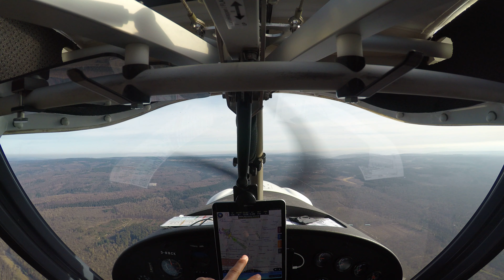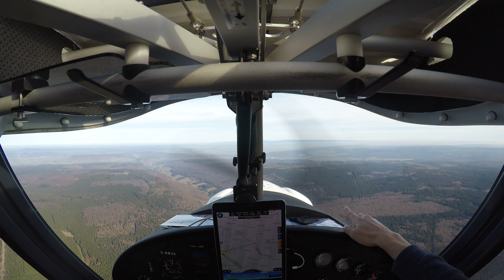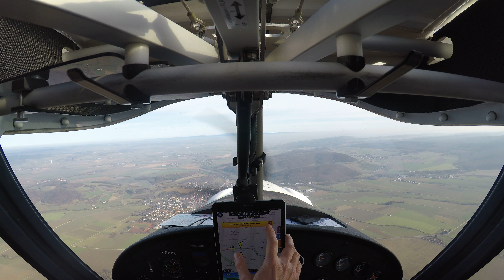Flug aus Höxter über den Solling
nach Start in Höxter Richtung Osten über den Solling in einer C42 im Februar 2019